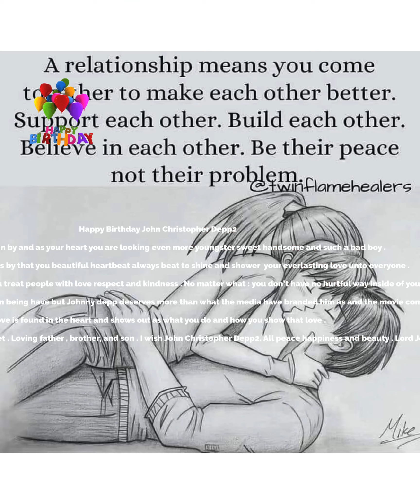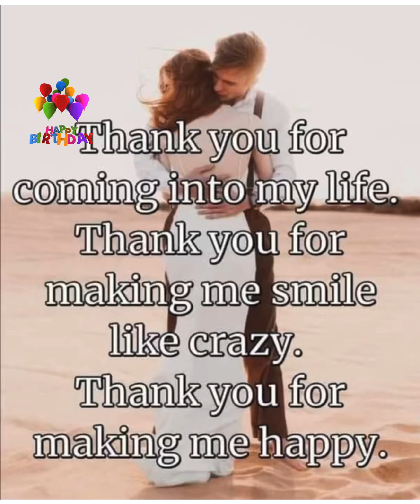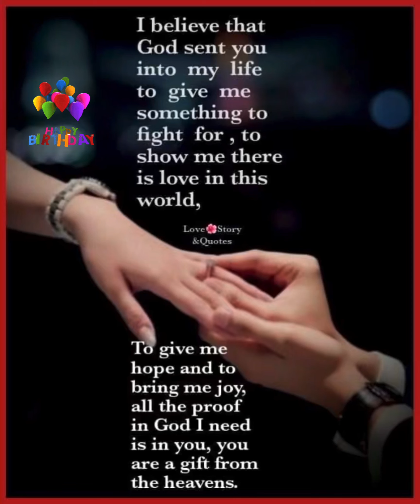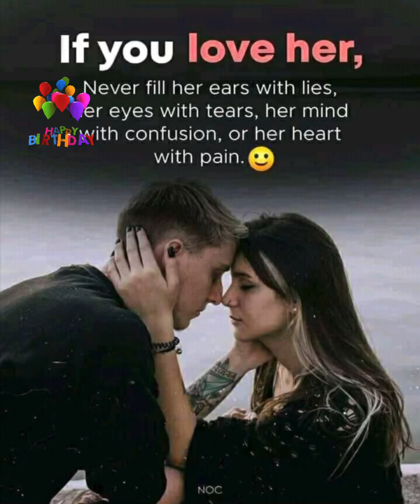I claim no credit for this song that i bought . A year without rain

This video is to wish the most beauitiful actir whi is branded unjustily .

Happy Birthday John Christopher Depp2

A year as has when by and as your heart you are looking even more youngster sweet handsome and such a bad boy .

It’s like a day never goes by that you beautiful heartbeat always beat to shine and shower  your everlasting love unto everyone .

Your beauty like your heart always outshine all others because you treat people with love respect and kindness . No matter what : you don’t have no hurtful way inside of you to others . You have a heart of gold and I am not just saying this . What I,am,saying is the truth . There are other movie actors and actresses out there and everyone have their fav actors and actress and to me as I look to tell the truth . There is only one John Christopher Depp2 . Just like there will never a another jack sparrow . There is only one Johnny depp . All other actors are just as they call them actors and actresses with out a heart to place each of their emotions and a piece of themselves into their movies .

Johnny depp is not perfect as we all he has his flaws that all human being have but Johnny depp deserves more than what the media have branded him as and the movie companies have treated him so unkindly as because no matter what Johnny depp went through a lot of hurt pain and troubles to make them all money .

Love is found in the heart and shows out as what you do and how you show that love .

As Johnny depp birthday come closer just as a humble , kind , sweet . Loving father , brother, and son . I wish John Christopher Depp2. All peace happiness and beauty . Lord Jesus Christ of Nazareth blessing unto John Christopher Depp2. Johnny depp